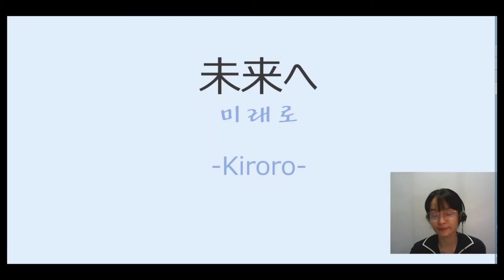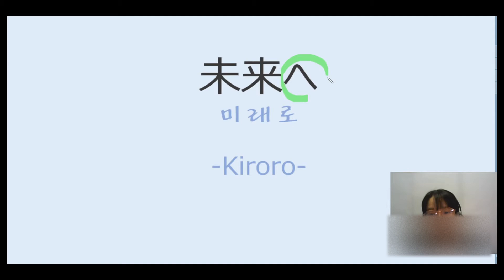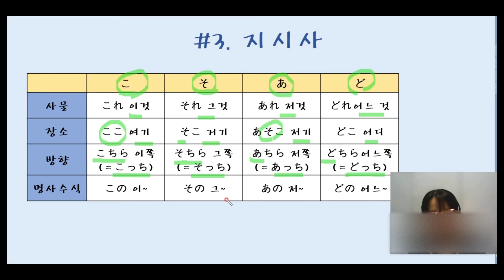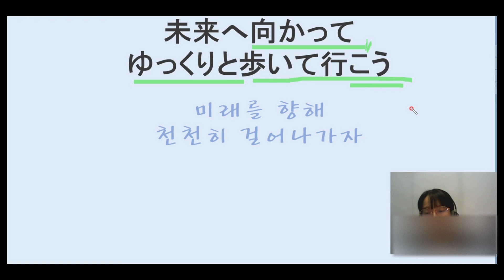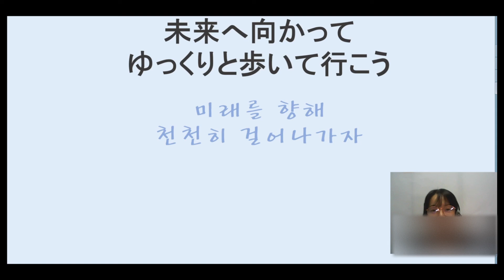[노래로 배우는 일본어 문법 #3] 미래로(Kiroro)_지시대명사_未来へ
안녕하세요. Kaku입니다.
이번 영상은 일본어 지시 대명사에 대해 살펴보고
전반적인 문법을 알아보겠습니다.

쉬운 단어와 문법으로
가볍게 J-pop을 접하기에 아주 좋은 곡이에요.

Kiroro의 맑은 음색도 꼭 감상해 보세요.